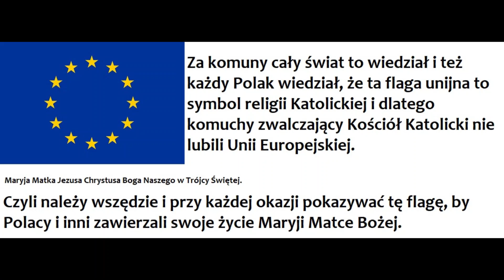Flaga unijna jest bardzo ważna i jest świętym symbolem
Symbole ważne są.
Flaga unijna to symbol Katolicki i ona też potwierdza, że jest faktycznie płaska Ziemia z Kopułą i to nawet zgodnie z BIBLIĄ Katolicką.
Swoją drogą to ciekawe, że w XXI wieku żyją jeszcze ludzie, którzy wierzą w loty kosmiczne, istnienie satelitów itp., ale jaja, ale jaja.
Do tego każdy powinien szukać nowych wynalazków użytkowych i robić nowe odkrycia naukowe, by darmowa energia stała się powszechna, a ona jest skutkiem Eteru, opisywał ją też genialny Franciszek Rychnowski.